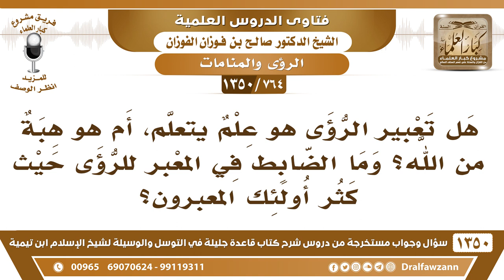[764 /1350] هل تعبير الرؤى هو علم يتعلم، أم هو هبة من الله..؟ الشيخ صالح الفوزان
-[764 /1350] السؤال: هل تعبير الرؤى هو علم يتعلم، أم هو هبة من الله؟ وما الضابط في المعبر لالرؤى حيث كثر أولئك المعبرون؟
 الجواب: تعبير الرؤيا ليس بالتعلم، هذا شيء إلهامٌ من الله وفراسة يجعلها الله في بعض الناس، بحيث يستنبط من حال الشخص، من حال الشخص يستنبط أن رؤياهُ تدلُ على كذا وكذا، من حالهِ، من حال الشخص الرائي، الناس يختلفون، الرؤيا قد تكون واحدة لعدةِ أشخاص، وكل واحد له تأويلٌ غير تأويل الآخر نظراً لاختلاف أحوالهم.فتعبير الرؤيا ما هو شيء متوارث، أو شيءٌ يُتعلم، وإنما هو شيءٌ يجعلهُ الله في بعض الناس دونَ بعض، ثم هو أَيْضًا ظني، هو ظني وتوقع وليس هو يقين، قد يُصيب وقد يُخطئ.
للاشتراك في قناة الشيخ صالح الفوزان
أسئلة وأجوبة من شرح قاعدة جليلة ( 1350 ) مقطع

للاستفسار والإقتراحات والدعم
رئيس الفريق
لمشروع كبار العلماء